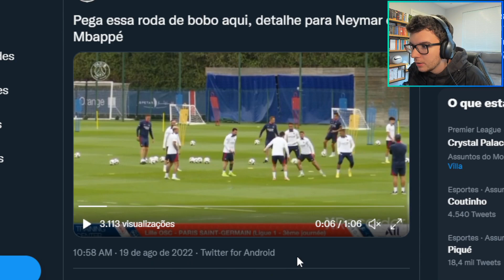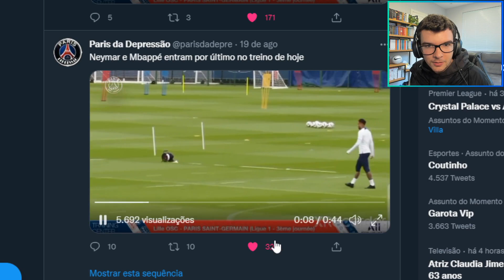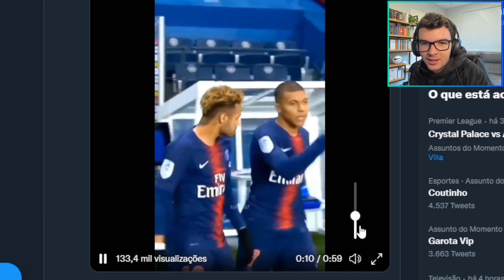A MARRA DO MBAPPÉ NÃO ACABA!!! NEYMAR, MBAPPÉ E MESSI TREINAM JUNTOS.. O CLIMA MELHOROU??